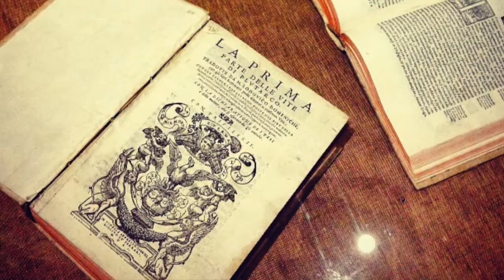INVASIONE D’INCANTO - Invasioni Irpine 04 - 10 - 2014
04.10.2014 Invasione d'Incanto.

Locations: Cascata della Lavandaia (Montella), Santissimo Salvatore (Montella), San Francesco a Folloni (Montella)

Invasioni Irpine: "Buona la Prima!"
[Cronaca della giornata a cura di Federico Lenzi]